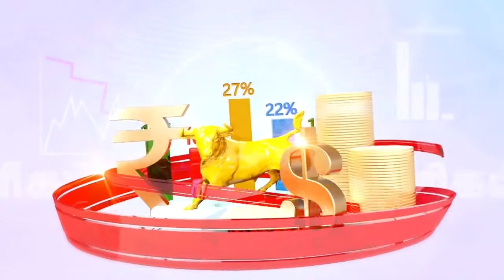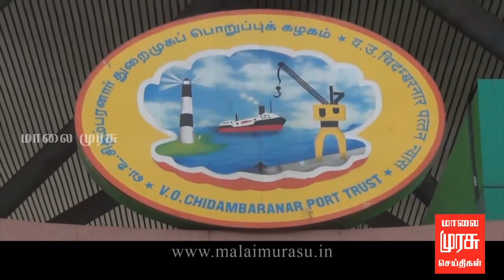1 மணி செய்திகள் | 1 PM NEWS @ 04/01/2018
1 மணி செய்திகள் | 1 P.M NEWS @ 04/01/2018